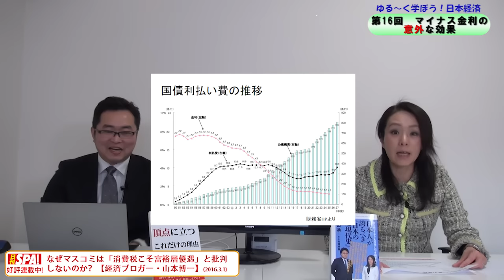【3月6日配信】ゆる～く学ぼう！日本経済 第16回「マイナス金利の意外な効果」杉田水脈 山本博一【チャンネルくらら】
マイナス金利で預金封鎖！？高齢者の預貯金が大変なことになる！？
★日刊SPA！山本博一好評連載中！

◆チャンネルくららの番組スポンサー大募集！
3月のスポンサー特典は「5か月で24キロやせた方法」です。
「ダイエット本を出しませんか」と言われるのですが、出しません。
代わりにこちらで特別公開！

ある著名スポーツ選手から直接伺った、「焼き肉を腹いっぱい食べても太らない方法」で­す！

さらに、定期課金スポンサーの皆さまには、「具体的な運動方法と、高血圧を治した食事­法」も合わせてをお教えします。

この機会に、継続的にチャンネルくららの番組制作をご支援頂く、定期スポンサーへのお­申込みをぜひご検討ください。

1口1000円税別です。

★チャンネルくららスポンサー特典のお求めはコチラ！